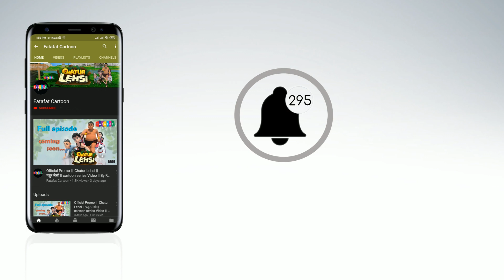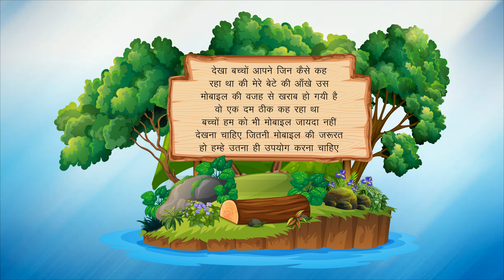PUBG का जिन - PUBG MOBILE | हिंदी कहानी | Hindi Moral Story | 3d Animation Full HD Kids Video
Animated Story
PUBG का जिन - PUBG MOBILE -  हिंदी कहानी - Hindi Moral Story - 3d Animation Full HD Kids Video Movie ByFatafat Creation
✿Animation                   :  Vipul Kumar & Shubham Chauhan
✿Chief Editor                 :  Rishu Dhawan
✿Story writer                 : Lucky sukhdev
✿Narrator                       :  Monisha Chaudhary
Kids moral story : ✿ Story of PUBG का जिन - PUBG MOBILE
Welcome to the Fatafat Creation Channel and the home of all cartoon moral stories.
3.Stories for Kids ! Chatur Lehsi & Pagal Hathi !! चतुर लेशी और पागल हाथी !! MORAL STORY FOR KIDS !!
7.ड्रैगन का आतंक - Dragon ka Anth - Moral Stories For Kids - Fairy Tales 3D - Fatafat Cartoon
.shorturl.at/hio02

✿ Story:
✿ Animator: Fatafat Cartoon  Animation Team

★ DAILYMOTION: